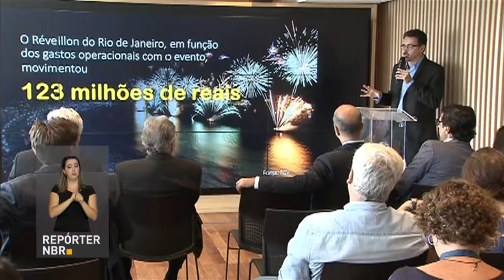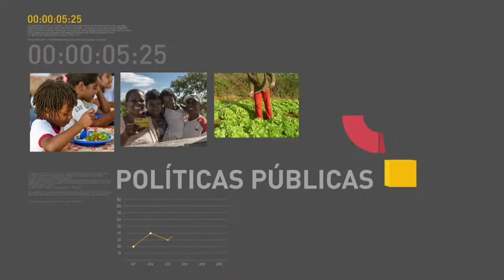BOLETIM REPÓRTER NBR 17h - 3 de janeiro de 2018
BOLETIM REPÓRTER NBR 17h: O período de réveillon injetou mais de R$1,8 bilhão na economia da cidade do Rio de Janeiro. Veja também: Polícia Rodoviária Federal faz a Operação Rodovida, até 18 de fevereiro, para combater ultrapassagens proibidas,  excesso de velocidade e embriaguez ao volante; e, deputada federal Cristiane Brasil, do PTB, será a nova ministra do Trabalho.